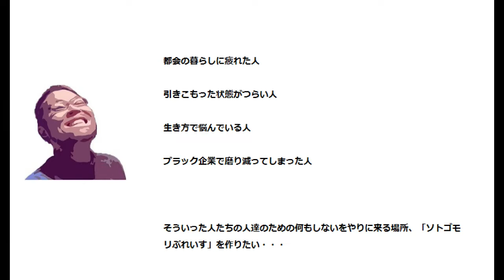【シェアハウス ソトゴモリぷれいす】ひたすら倒壊した風除室を丸鋸で斬りまくる！水道管修理＋ボイラー買い替えで約４２万の出費が確定したのが痛い